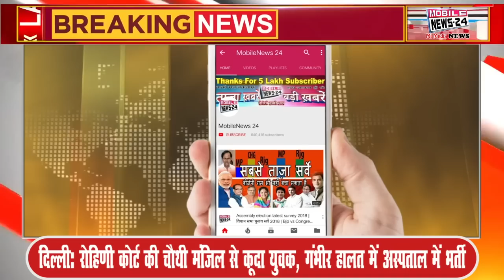31 march Breaking News | आज की सभी बड़ी खबरे | Aaj ka mukhya samachar | Bseb 10th result 2023 | MN24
31 march Breaking News l आज की सभी बड़ी खबरें l Aaj ka mukhya samachar l Bseb 10th result 2023 l Mobile news24

Uncontrollable situation again in Howrah, after stone pelting at houses, RAF took charge; On the other hand, Leader of Opposition Suvendu Adhikari has approached the High Court demanding a CBI inquiry into the incident. His petition has been accepted. It will be heard on Monday

Delhi Chief Minister Arvind Kejriwal got a big blow from the Gujarat High Court. In fact, the High Court said that the Prime Minister's Office is not required to submit the degree and postgraduate degree or certificate of Prime Minister Narendra Modi. Apart from this, the High Court has also imposed a fine of Rs 25,000 on Arvind Kejriwal. Later Arvind Kejriwal's reaction also came to the fore. He said that doesn't the country even have the right to know how educated their Prime Minister is?

PM Narendra Modi has made a surprise inspection of the new Parliament House. After this, Congress leader Jairam Ramesh has targeted the PM. Jairam Ramesh claimed that the new Parliament House in Delhi is a waste of money. In a tweet on Thursday night, he said that this is a project of PM Modi's personal ambition.

Ahead of the May 10 assembly elections in Karnataka, BJP MLA from Kudaligi, N Y Gopalakrishna, on Friday resigned as MLA and is likely to join the Congress. Gopalakrishna met Speaker Vishweshwar Hegde Kageri at his office and submitted his resignation.

The White House statement comes a day after Russia arrested a reporter for the US newspaper Wall Street Journal. Let us tell you that on the previous day, WSJ reporter Ivan Gershkovich working in Russia was arrested by the Russian intelligence agency FSB on charges of espionage. The US has strongly condemned Russia's move.

Assam Chief Minister Himanta Biswa Sarma lashed out at Delhi Chief Minister Arvind Kejriwal on Friday. He said that Arvind Kejriwal should speak a single word against me. The next day I will file a defamation case against him. Recently Arvind Kejriwal said in the Delhi Assembly that ED and CBI have gathered all the corrupt people of the country in one party.

So far 35 people have died due to the collapse of the roof of a stepwell in a temple in Indore. Bhandara was organized in the temple on the day of Ram Navami, due to which girls and women from the colony and hostels reached the temple in large numbers.

6 people have died in Delhi's Shastri Park area. It is being told that these people had slept on the mattress at night by burning Mortin, due to which the mattress caught fire. 6 people died due to suffocation

A Tamil Nadu court has sent YouTuber Manish Kashyap to police custody for three days. Manish Kashyap is accused of sharing a fake video regarding the alleged beating of migrant laborers.

It has been 12 hours since the fire broke out in the readymade cloth market located in Bansmandi, Kanpur. About 55 fire engines are engaged in controlling the fire. Still the fire is burning. And it is believed that there has been a loss of more than 100 crores.